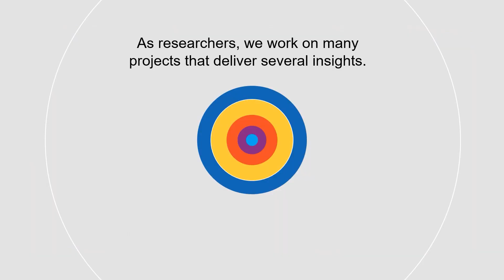Best Researcher under 30 - Shayna Jain - GKA2023100016